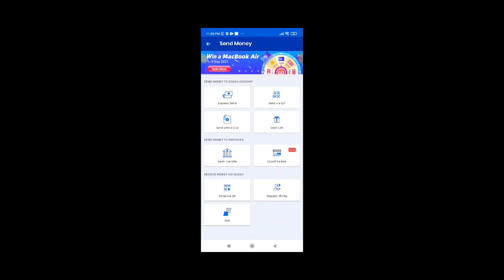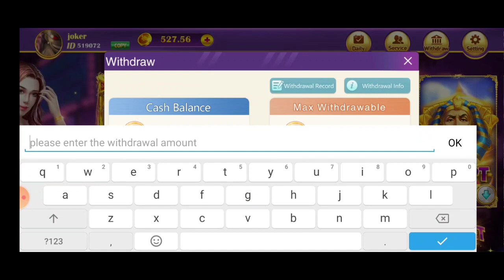RAINBOW GAME TRICKS PAANO MANALO SA ANIMAL KIMDOM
RAINBOWGAME

RAINBOW GAME
dito nalang kayo magdownload para sure na legit apps👇👇👇

referral
👉519072
👉519072

Related: Rhia Arguelles Paano magkalaman ang Gcash 2020 Paano kumita ng pera Free Gcash Money Kumita sa bahay Kumita gamit ang Cellphone Free PayPal Money Legit App 2020 Earn Money While at Home Earn Money Extra Income Kumita gamit ang Cellphone Kumita ng pera sa Gcash Kumita Online